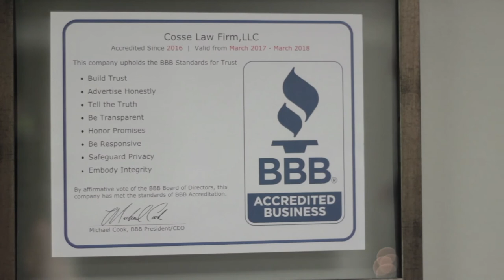New Orleans Car Accident Attorney - Cossé Law Firm, LLC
FREE Cheat Sheet - Life After A Brain Injury: How To Tackle Medical Bills, Safety, Personality Changes, And Regaining Independence

When you're injured in an auto accident; damages can add up. For help with your case, call the Cossé Law Firm now and get your free consultation!